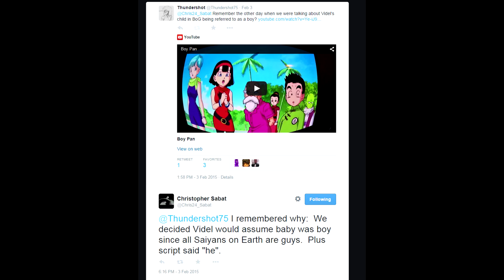Christopher Sabat Interview 2015! (Dragon Ball Z New Movie Talk and More!)